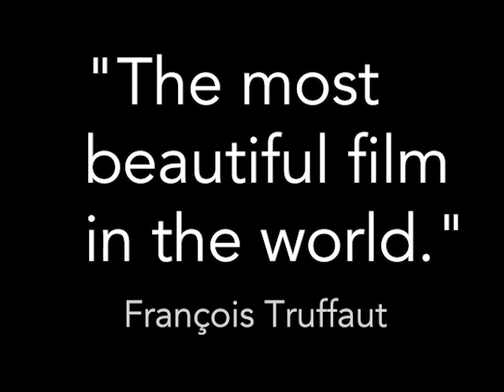The Flowers of St Francis Trailer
A trailer for Roberto Rossellini's "The Flowers of Saint Francis" using George Ezra's "Budapest" as the soundtrack.